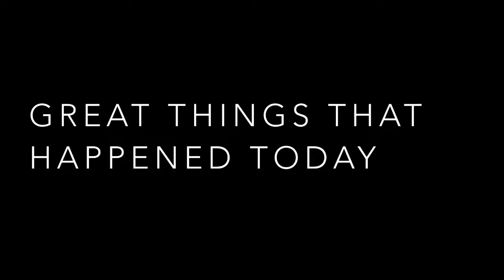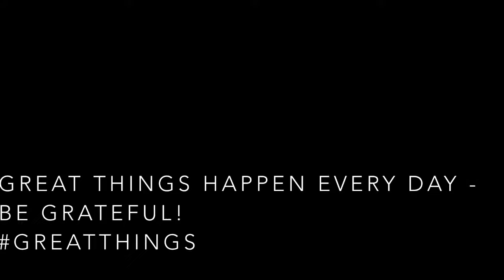Great Things - January 28 - Winter Camporee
Winter Camporee